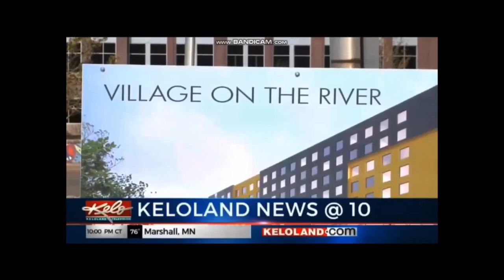KELO-TV news opens